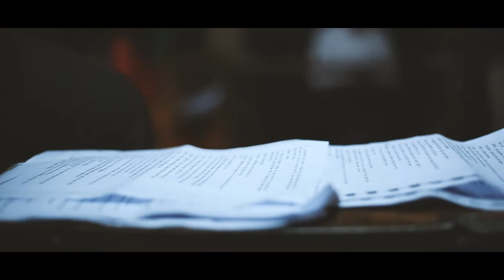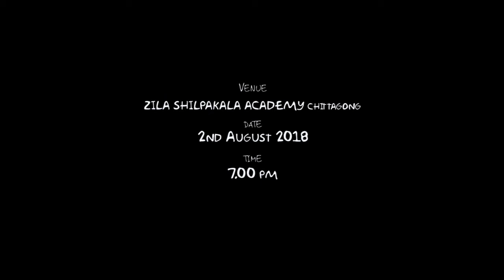★ R H I N O C E R O S ★ Trailer ★ a FAME production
Rhinoceros is a play by Eugène Ionesco, written in 1959. The play is often read as a response and criticism to the sudden upsurge of Fascism and Nazism during the events preceding World War II, and explores the themes of conformity, culture, fascism, responsibility, logic, mass movements, mob mentality, philosophy and morality.
Translation: Kabir Chowdhury and Shaoli Mitra
Design & Direction: A S H I M  D A S